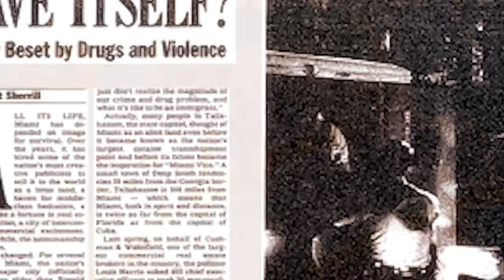Scarface Sosa was Real Kingpin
Roberto Suarez, in his time, was the biggest producer of cocaine in the world. He supplied Pablo Escobar's Medellin Cartel.